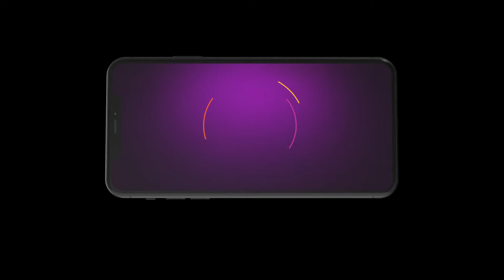பாரதி சுவேதாவை எச்சரித்தார் | Idhayam | Ep - 254 | Webisode | Zee Tamil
Bharathi donates Vasu’s heart after his sudden death, giving Aadhi a new lease of life. When Aadhi goes to thank her, he feels an instant connection with her. Will this be the beginning of a new bond?